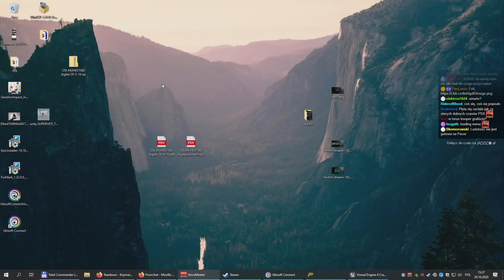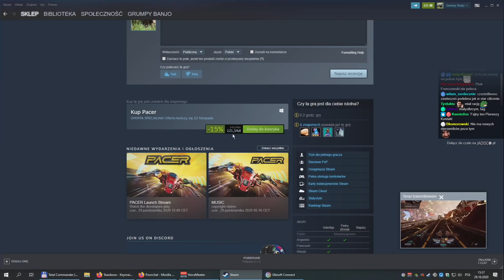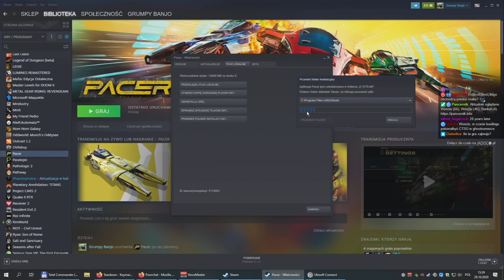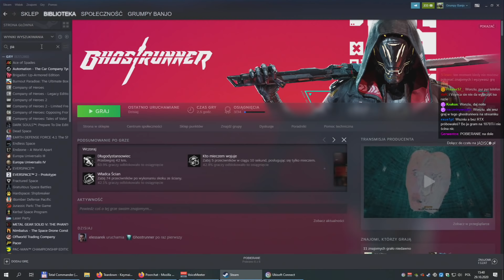Pierwszy Kontakt - Pacer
(Ostrożnie!)

Odcinek został zmontowany przez Wonziu

Pozdrawiam,
m.